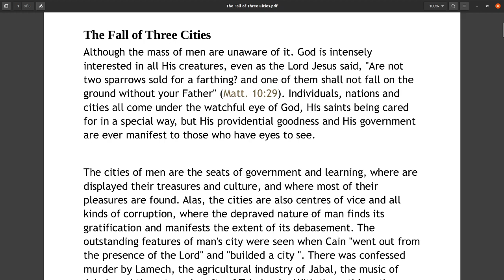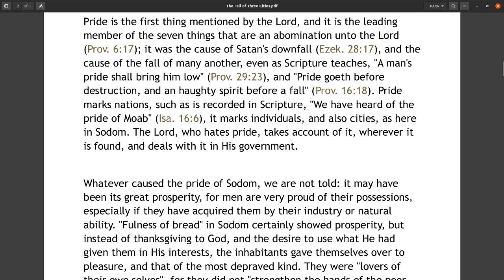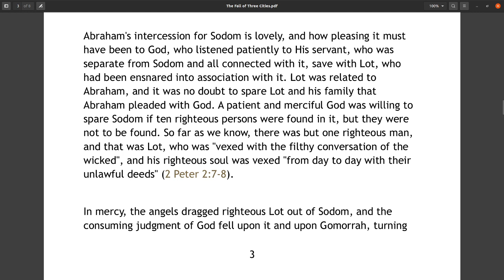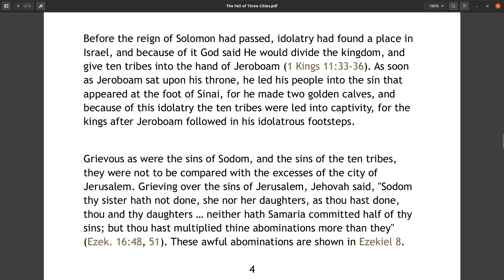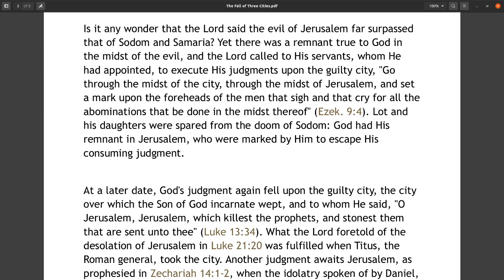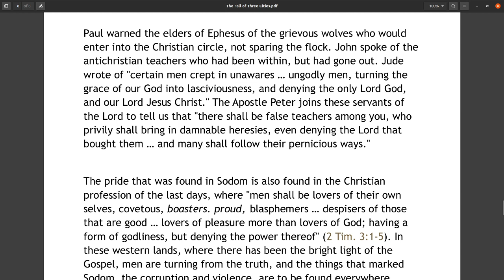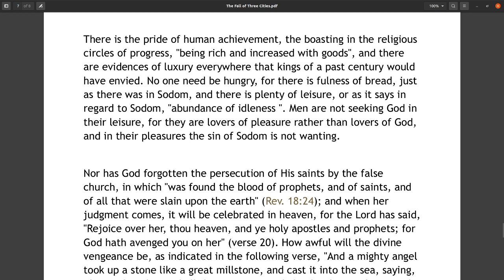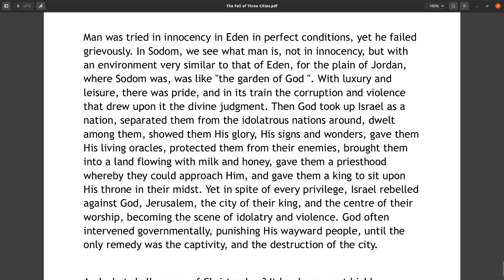Sound Words, The Fall of Three Cities